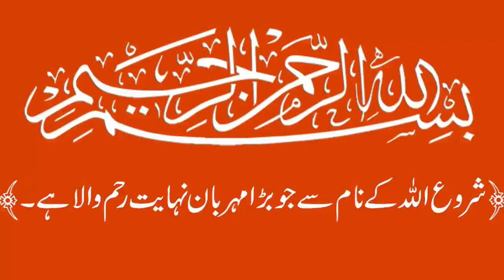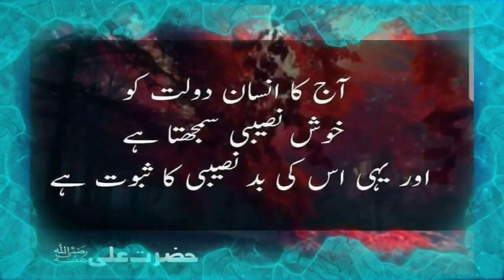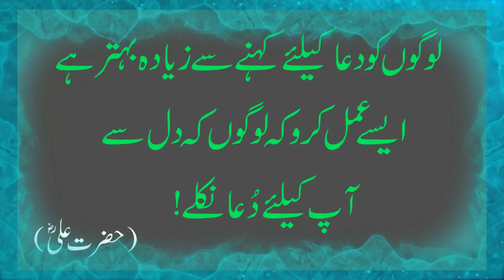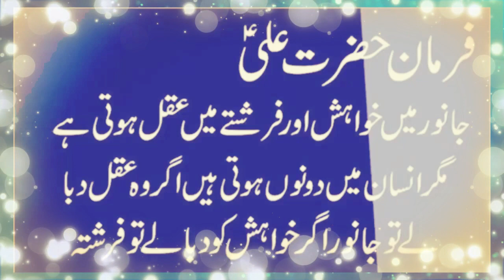Hazrat Ali (R.A) Heart Touching Quotes In Urdu Part 1| Life Changing Quotes| Information Studio 786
Hazrat Ali R A Ke Pyaray Pyaray Aqwal.